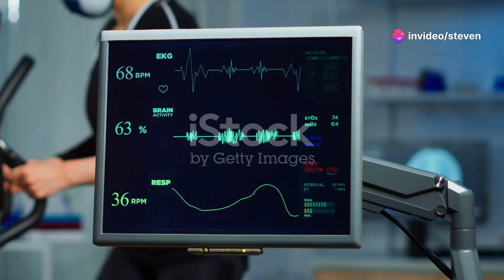Unveiling Human Strength: Limits & Capabilities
Unveiling Human Strength: Limits & Capabilities by Steven's Workspace

OUTLINE:

00:00:00 Unveiling Human Strength: Limits & Capabilities